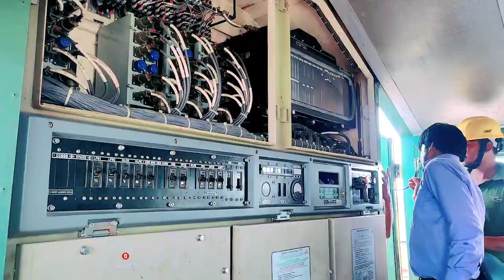Loco Radiator Fan Grazing Telugu#trainvideos#Jagdalpurcity#K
𝘼𝙡𝙡 𝙩𝙝𝙚 𝙨𝙤𝙪𝙣𝙙𝙨 𝙤𝙧 𝙢𝙪𝙨𝙞𝙘 𝙖𝙣𝙙 𝙞𝙢𝙖𝙜𝙚 𝙪𝙨𝙚𝙙 𝙞𝙣 𝙩𝙝𝙚 𝙖𝙗𝙤𝙫𝙚 𝙫𝙞𝙙𝙚𝙤 𝙞𝙨 𝙣𝙤𝙩 𝙢𝙮 𝙤𝙬𝙣 , 𝙏𝙝𝙖𝙩 𝙘𝙧𝙚𝙙𝙞𝙩 𝙜𝙤𝙚𝙨 𝙩𝙤 𝙧𝙚𝙨𝙥𝙚𝙘𝙩𝙚𝙙 𝙤𝙬𝙣𝙚𝙧𝙨 ( 𝙏𝙝𝙖𝙣𝙠 𝙩𝙤 𝙩𝙝𝙚𝙢 𝙁𝙤𝙧 𝙜𝙞𝙫𝙞𝙣𝙜 𝙩𝙝𝙞𝙨 𝙩𝙮𝙥𝙚 𝙤𝙛 𝙢𝙪𝙨𝙞𝙘 𝙖𝙣𝙙 𝙞𝙢𝙖𝙜𝙚𝙨 )

ғᴀɪʀ ᴜsᴇ : " ᴄᴏᴘʏʀɪɢʜᴛ ᴅɪsᴄʟᴀɪᴍᴇʀ ᴜɴᴅᴇʀ sᴇᴄᴛɪᴏɴ 𝟷𝟶𝟽 ᴏғ ᴄᴏᴘʏʀɪɢʜᴛ ᴀᴄᴛ 𝟷𝟿𝟽𝟼 " ᴀʟʟᴏᴡᴀɴᴄᴇ ɪs ᴜsᴇᴅ ғᴏʀ "ғᴀɪʀ ᴜsᴇ" sᴜᴄʜ ᴠʟᴏɢ, ᴀs ᴄʀɪᴛɪᴄɪsᴍ, ᴄᴏᴍᴍᴇɴᴛ,ɴᴇᴡs, ʀᴇᴘᴏʀᴛɪɴɢ, ᴛᴇᴀᴄʜɪɴɢ, sᴄʜᴏʟᴀʀsʜɪᴘ, ᴀɴᴅ ʀᴇsᴇᴀʀᴄʜ.ғᴀɪʀ ᴜsᴇ ɪs ᴀ ᴜsᴇ ᴘᴇʀᴍɪᴛᴛᴇᴅ ʙʏ ᴄᴏᴘʏʀɪɢʜᴛ sᴛᴀᴛᴜᴛᴇ ᴛʜᴀᴛ ᴍɪɢʜᴛ ᴏᴛʜᴇʀᴡɪsᴇ ʙᴇ ɪɴғʀɪɴɢɪɴɢ " 🙏

Instagram I'D:-

  𝙆𝙖𝙧𝙚𝙚𝙢 𝙑𝙡𝙤𝙜𝙨 𝙉𝙚𝙡𝙡𝙤𝙧𝙚

Hindi vlogs
Jagdalpur city
Loco Radiator Fan Grazing
Railway loco pilot
Railway loco pilot syllabus
Railway locoRadiator Fan Grazing
Railway station